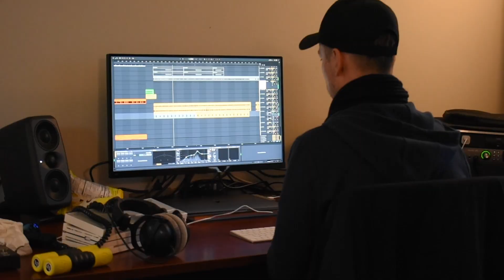Anacrusis Park City Retreat 2024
Anacrusis' 9th annual Park City Retreat in conjunction with the 2024 Sundance Film Festival included a full week of songwriting and recording alongside top industry music supervisors, held at the gorgeous facilities of the Utah Film Studios! The week also featured official Sundance performances at Chase Sapphire On Main and the Sundance Film Festival Opening Night Reception. anasundance was made possible thanks to Utah Film Studios, with support from Nashville's own Happenstance Whiskey and Truist Bank.

The song in this video was written and recorded during the writing camp by Gracie Jacob, Amber Woodhouse, and Michael Nocny, recorded at Utah Film Studios.

Artists and songwriters included Gracie Jacob, Caroline Darrow (MAYLYN), Ellie Rivers, Julie Odnoralov, Katherine Saul (Herine), Amber Woodhouse, Jazz Davis, Michael Nocny, and Ruslan Odnoralov, alongside music supervisors Anita Grigore (Format Entertainment), and Shannon Berry (Lussier).